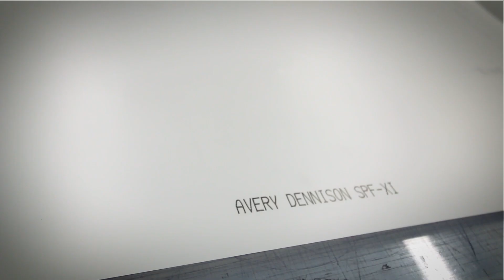Avery Dennison SPF-XI [portuguese]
Invisível ao olhos, proteção com alta resistência, ótima aparência e fácil instalação.

SPF-XI, uma película de proteção de pintura da Avery Dennison que protege o veículo contra riscos, intempéries do dia-a-dia, oferecendo um brilho à pintura.